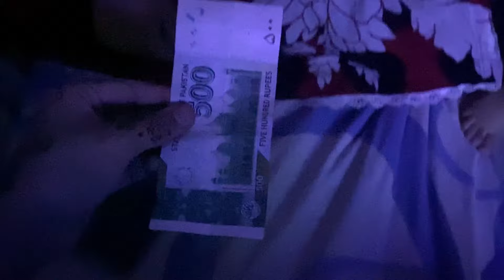Hooram ki humshakl|Nand k ghr 2 sharmilay boys|Daily Vlogs|Family Vlogs@hooramkidunyaofficial6078